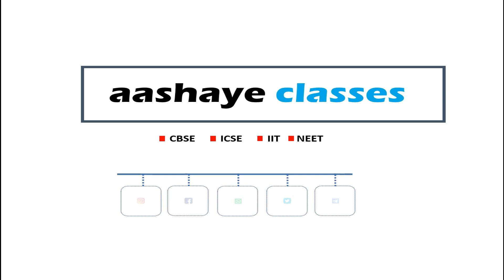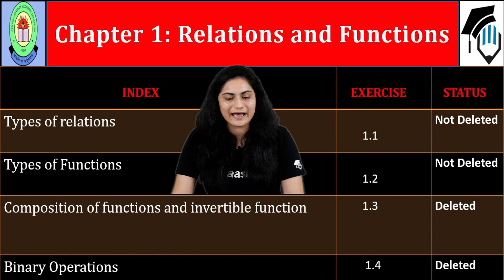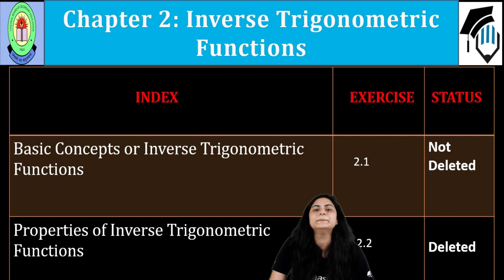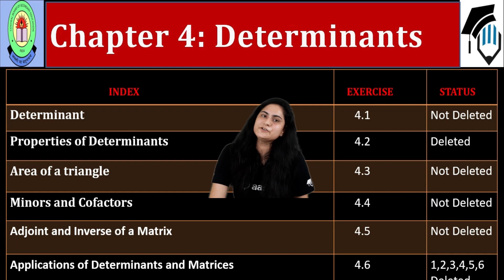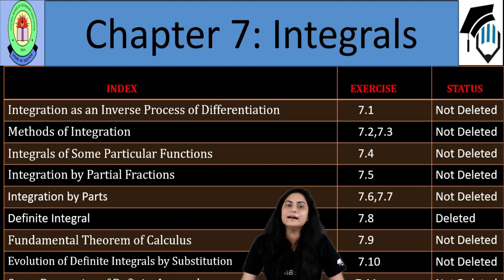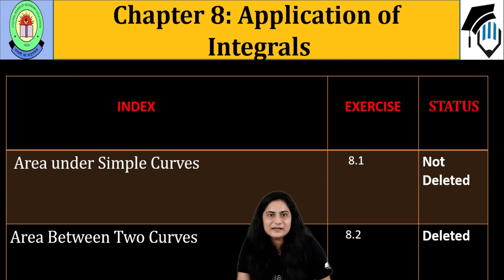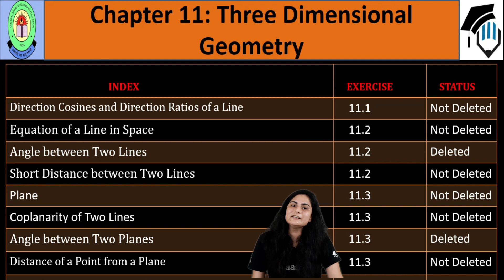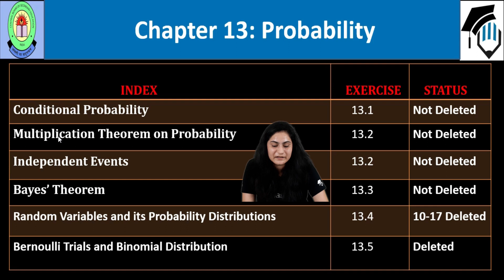30% DELETED PORTION | MATHEMATICS | 12TH CLASS | CBSE